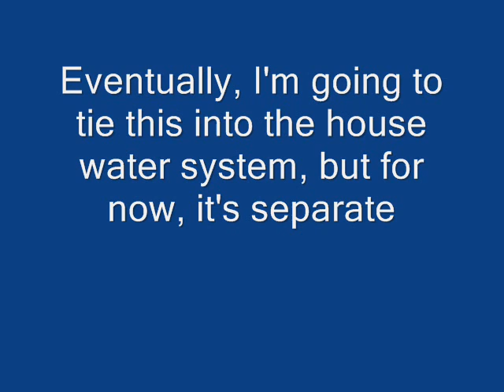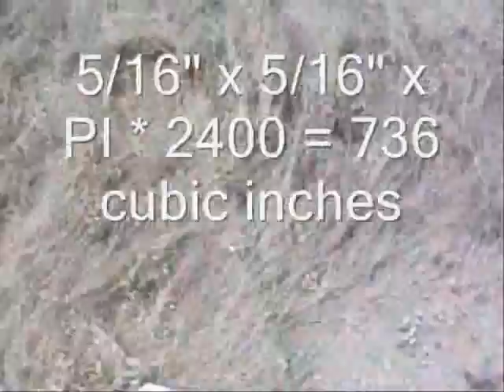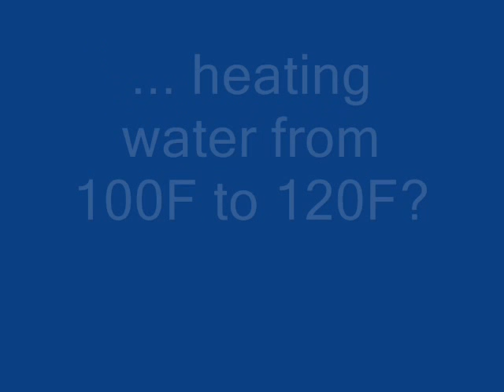Opportunity Everywhere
building a water heating system using hose